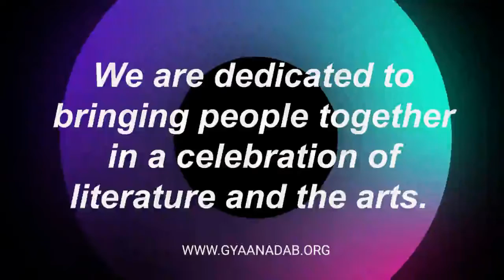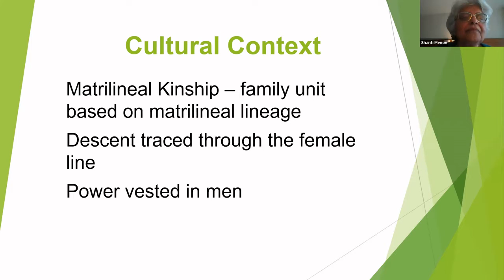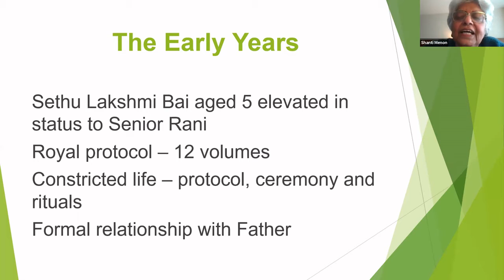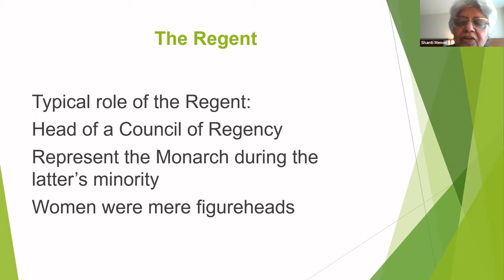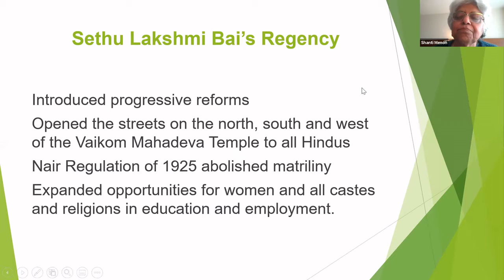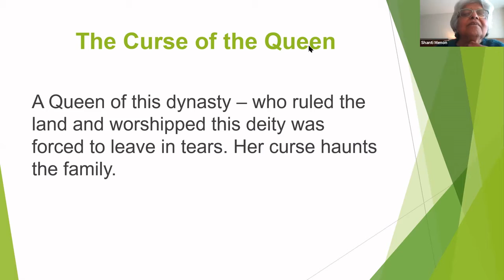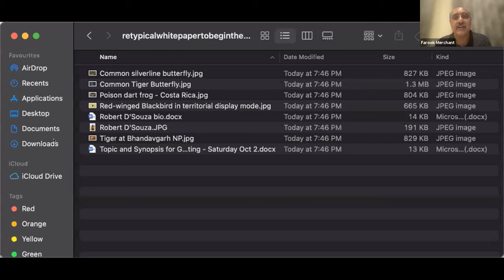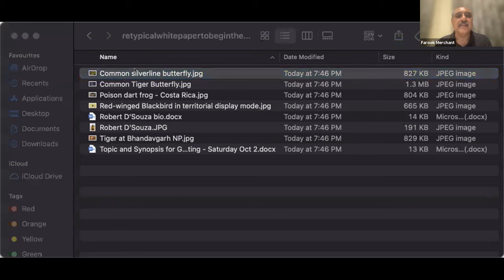The Ivory Throne by Manu Pillai Presenter Shanti Menon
Manu S. Pillai’s first book, published when he was 26 years old, Against a backdrop of the expansion of colonialism, the slow erosion of the matrilineal kinship system and the breakdown of one of the most rigid caste hierarchies in India, the book narrates the stories of two cousins who were the last “Maharanis” of Travancore.  In narrating their unusual lives, Manu Pillai describes a transformative period in the history of Travancore, the erstwhile princely state that was unified with Cochin and Malabar to form Kerala.